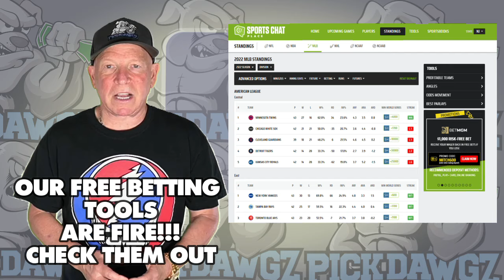Detroit Tigers vs Texas Rangers 4/16/24 MLB Pick & Prediction | MLB Betting Tips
The Texas Rangers face off with the Detroit Tigers in Tuesday's MLB Baseball action. Get Mitch's Expert Pick and Prediction for this game.